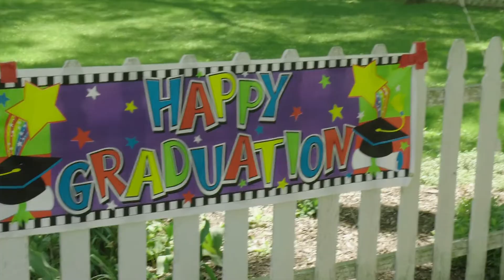Logan grad drive by